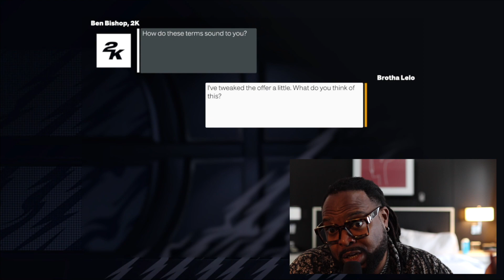GAME 2 NBA FINALS | #2 CHARLOTTE HORNETS VS #2 LOS ANGELES CLIPPERS | LIFE WITH LELO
TLG, FAMILY. WELCOME!

MAKE SURE TO WATCH THIS VIDEO AND ANY OTHER VIDEOS POSTED HERE IN (1080p60) IF YOU ARE WATCHING VIA MOBILE, TAP THE SETTINGS ICON ON THE RIGHT SIDE OF THE VIDEO, PRESS "QUALITY", "ADVANCED" AND BOOM! IF YOU ARE WATCHING VIA COMPUTER, THE SETTINGS ICON WILL BE ON THE BOTTOM RIGHT OF YOUR VIDEO. AFTER TAPPING, FOLLOW THE SAME INSTRUCTIONS ABOVE!

-TONY LELO

Good laughs, Good vibes, Good energy. 👈🏾